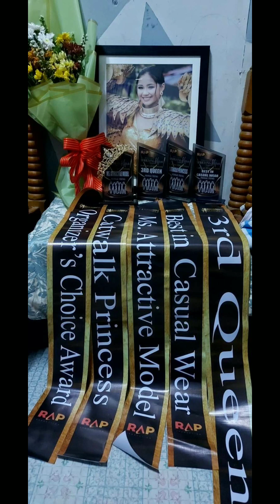NOVO ECIJANO MODELONG PILIPINO (RAP PRODUCTION)SUPPORT KAY ZYRE